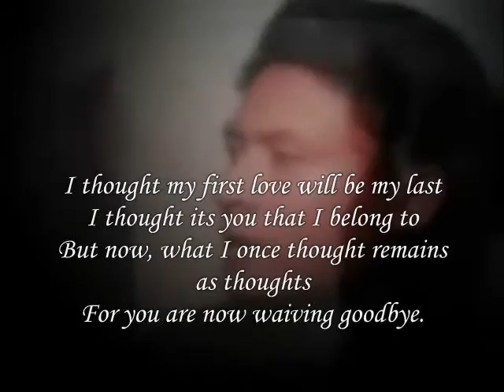Will first love be the last ,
do.
do so
Money is an excellent servant, but the host
very bad.